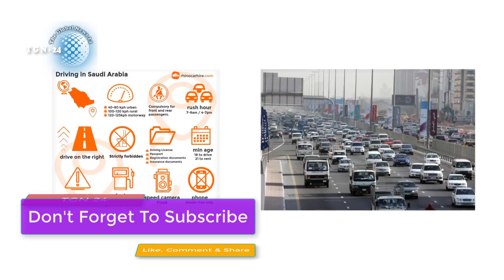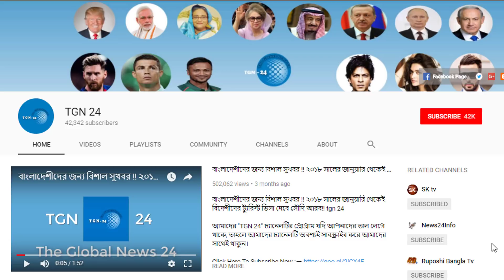ট্যাক্সি চালানোর উপর নতুন আইন সৌদি আরবে। সৌদির নতুন ড্রাইভিং আইন অমান্য করলে ৫০০-৫০০০ রিয়াল জরিমানা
ট্যাক্সি  চালানোর উপর নতুন আইন সৌদি আরবে। সৌদির নতুন ড্রাইভিং আইন অমান্য করলে ৫০০-৫০০০ রিয়াল জরিমানা। সৌদিতে নতুন এসে ইকামা পাননি তারা ভিডিওটি দেখুন। সৌদিতে ইকামা না পেলে ট্রান্সফার করার সঠিক নিয়মাবলী। সৌদিতে বেকারের সংখ্যা কমাতে নতুন উদ্যোগ যুবরাজের। পর্যটন স্পটে প্রবাসীদের চাকুরীর জন্য সৌদিতে সমর্থন। হায় আল্লাহ দেখুন একি করছে সৌদি আরব সরকার!!  বিনা বিচারে হাজারো মানুষকে আটকে রেখেছে সৌদি আরব। ট্রাম্পকে যে হুঁশিয়ারি দিলেন ইরানি প্রেসিডেন্ট রুহানি। ইরানের সাথে চুক্তি না করলে ট্রাম্প পস্তাবে।প্রবাসীদের উপার্জনের উপর একি আইন চালু করল সৌদি সরকার! প্রবাসীদের দেশে টাকা পাঠাতে সৌদিতে কঠিন নিয়ম।সৌদি আরবে ভিজিট ভিসার ফি কমতে যাচ্ছে। দেখুন সৌদি গেজেট ভিসা ফি কমানো নিয়ে কি প্রকাশ করেছে।

প্রবাসীদের উপার্জনের উপর একি আইন চালু করল সৌদি সরকার! প্রবাসীদের দেশে টাকা পাঠাতে সৌদিতে কঠিন নিয়ম।সৌদি আরবে ভিজিট ভিসার ফি কমতে যাচ্ছে। দেখুন সৌদি গেজেট ভিসা ফি কমানো নিয়ে কি প্রকাশ করেছে।সৌদি প্রবাসী ভাইদের জন্য উপদেশ দিলেন একজন ইমাম।